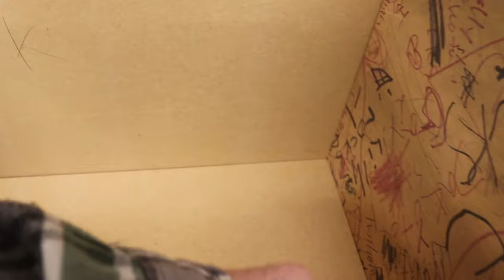How to Build a Toy Box - Free Cut List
How to build a toy box with a single sheet of 4 foot by 8 foot sheet of MDF or plywood.
In this video I go through the steps for how to build a toy box.

Table Saw
Compound Miter Saw
Palm Router
Nail Gun with Air Compressor
Pocket Hole Jig
GluBot glue bottle
Tightbond II Wood Glue
Irwin Squeeze Clamps

What I use for SHOP SAFETY:

RZ mask for breathing protection
ISO Tunes for hearing protection